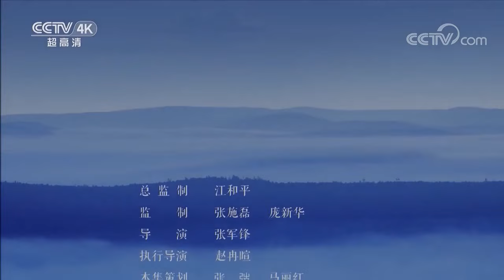【ENG】被誉为中国最美十大森林之一 走进尖峰岭感受原始森林的独特魅力！《美丽中国自然》尖峰岭系列【CCTV纪录】